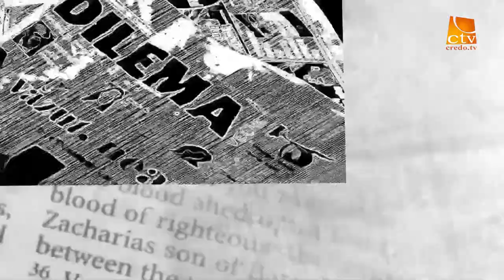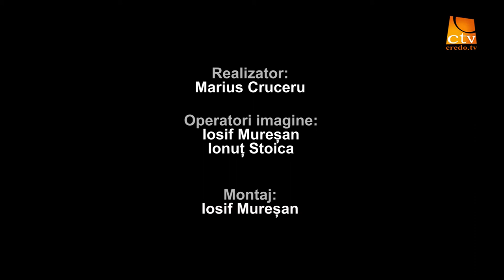"Intre Scriptura si ziar" Ep 33 - Gaius Vaduva (Despre asigurarile de viata)